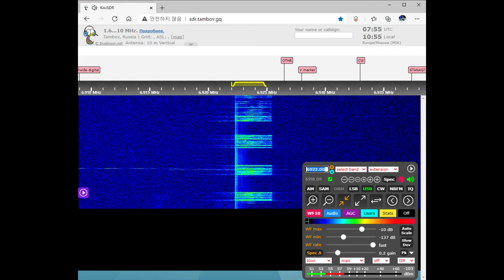The Pip Voice 6922kHz USB February 9, 2021 07:54 UTC